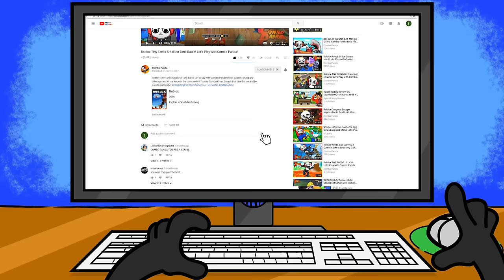Roblox Ride a Cart into Sonic